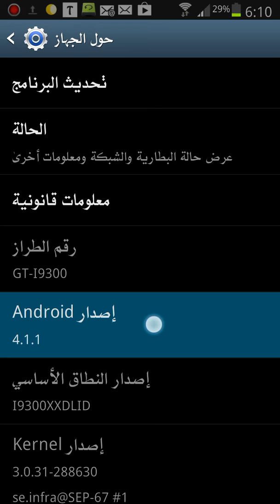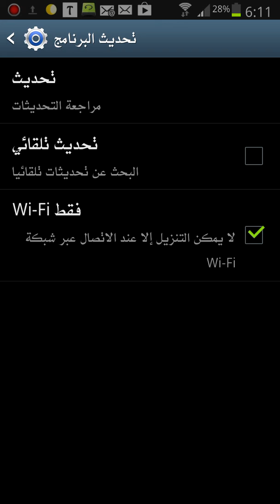رد على سؤال حول كيفية عمل تحديث للنظام. جالكسي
بطريقة أخرى عن طريق برنامج اير كيز.  سيتم شرحها لاحقاً بإذن الله.